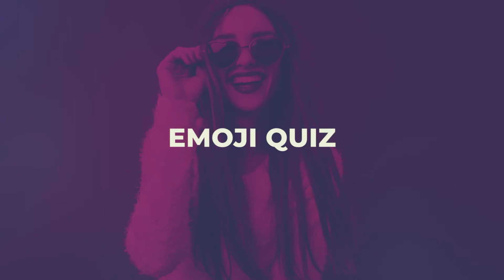Actor Quiz: Guess The Actor By Photo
Can you solve the riddle of Actor Name with Photo ?
Here the guessing of Actor is different than ever.
This is a real quiz and a challenge with the Photo of Celebrities.
Guess Celebrities this time with 8 quizzes
Can You Guess The Celebrities By Photo?

Here are some photo puzzles that will test your brain!
You have to guess a actor photo based on the photo shown within 10 seconds!
8 Challenges
10 seconds

CHAPTERS:
00:00 Guess The ACTOR
00:09 ACTOR QUIZ 1:
00:19 Ben Affleck
00:24 ACTOR QUIZ 2:
00:34 Robert De Niro
00:39 ACTOR QUIZ 3:
00:49 Jason Statham
00:54 ACTOR QUIZ 4:
01:04 Sylvester Stallone
01:20 ACTOR QUIZ 5:
01:30 Paul Rudd
01:35 ACTOR QUIZ 6:
01:45 Adam Driver
01:50 ACTOR QUIZ 7:
02:00 Daniel Craig
02:05 ACTOR QUIZ 8:
02:15 Daisy Ridley
In this channel:
iq test
quizzes
puzzles
football quiz
emoji quiz
flag quiz
test
find the odd emoji
car quiz
riddles
picture riddles
pub quiz
speed test
math test
trivia
mysteriddle
actor quiz
guess the actor quiz
guess the actor
actor quiz questions
celebrity quiz
guess the celebrity
quiz
questions and answers
celebrity quizzes
guess the celebrity quiz
can you guess the actor quiz
actor challenge
quiz actors
trivia
can you name the actors
name the actors
how many actors do you know?
how many actors can you name?
can you identify the actors?
name the actor quiz
name the actor
guess the celebrity by
photo actor quiz